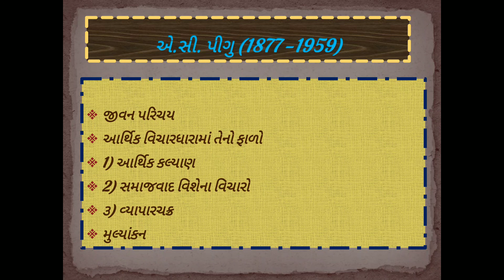B.A. Sem-5 Economics pepar-15 Unit-9 Lecutre -35